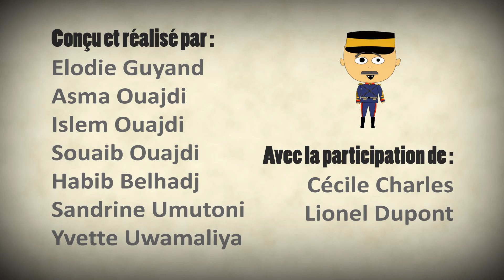Vanciaviez vous ? - Épisode 2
Mini-série documentaire réalisé par un collectif de jeunes rilliards. Épisode 2 : Les aspects de la vie quotidienne des soldats.